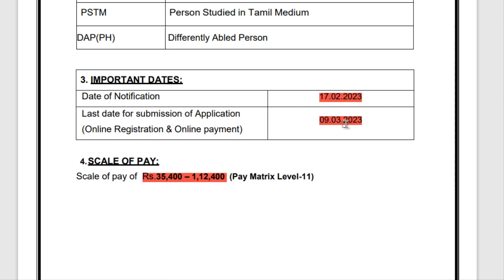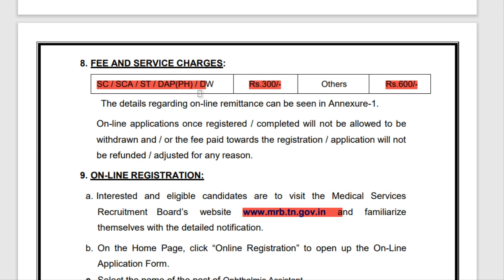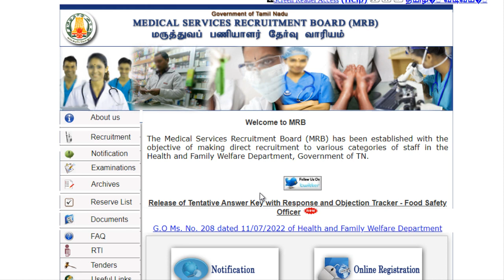TN MRB | Tamil Job Alerts | Jobs in Tamil 2023 | Opthalmic Assistants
TN MRB - Opthalmic Assistant

latest job openings of 2023, job vacancy 2023, latest engineering jobs 2023,  tamil job alerts,